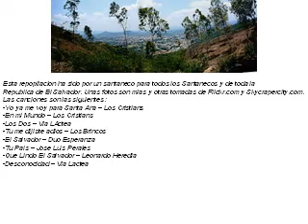Santa Ana Ciudad Heroica.mpg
Slideshow de fotos de Santa Ana, El Salvador y fotos mias y otras tomadas de Flickr y de la internet